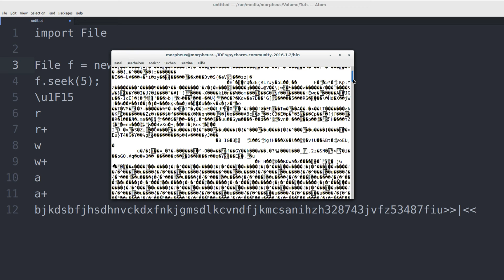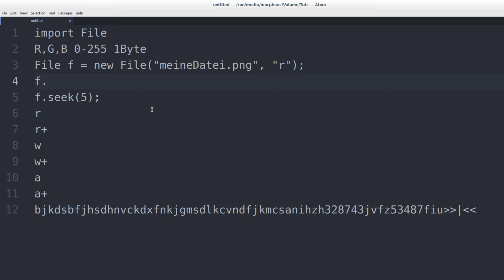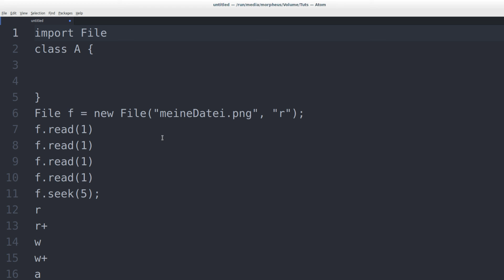Programmieren Lernen #77 - Binäre Dateien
In diesem Tutorial geht es um binäre Dateien.

Playlist * *Meine Website mit allen anderen Kanälen und Newsletter* *